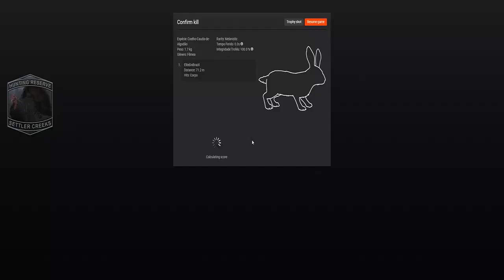TheHunter Coelho Cauda De Algodão Melânico